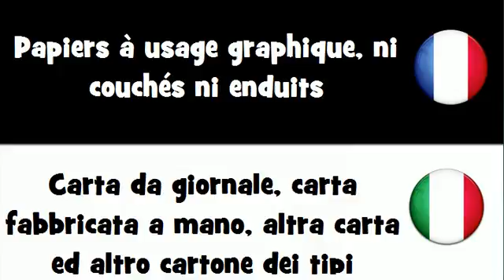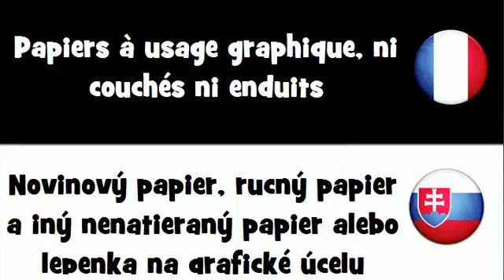Traduction en 20 langues # Papiers à usage graphique, ni couchés ni enduits